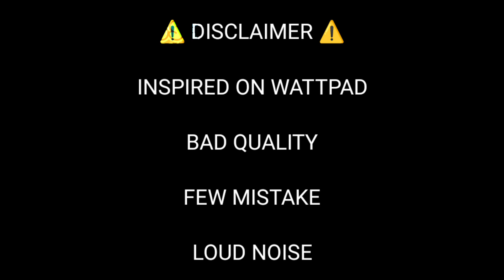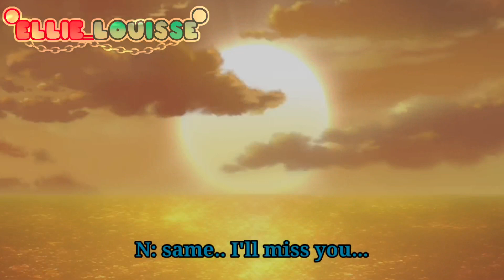"My new friend & My Overprotective Brother" Part 9 //beyblade burst// mini movie/series//last part//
〖Charecter(s)〗
- Valt Aoi
- Naru Akabane
- Hyuga Hasashi
- Aiger Akabane
- Ranjiro kiyama
- Rantaro kiyama
- Silas Karlisle
- Shu Kurenai
- Hikaru Hasashi
- Charlie the hedgehog
- Raika
- Chuck
- Guy
〖Apps〗
- Gacha Nox✓
- Gacha cute✓
- kinemaster✓
- capcut✓
- Ibis paint✓
〖Follow me on..〗
louisseellie
ellielouisse_12
EllieLouisse12#1623
-〖Server〗
〖 Fan page Facebook 〗
BYEEE ♡♡♡  =＾● ⋏ ●＾=